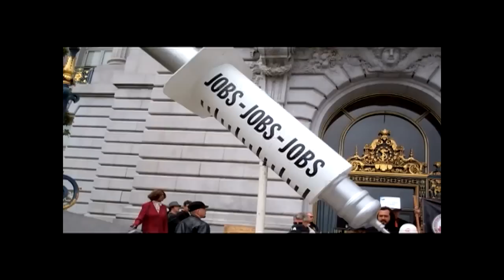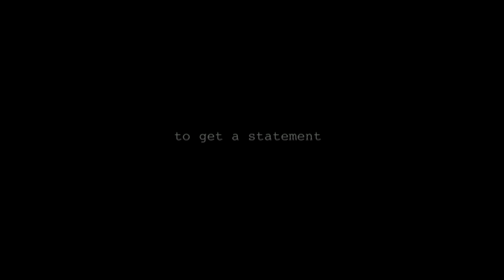San Francisco CPMC Hospital Protest At City Hall - Mayor's Office Absent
Zennie62 San Francisco CPMC Hospital Protest At City Hall - Mayor's Office Absent - vlog produced by Zennie Abraham Zennie62 Blog - youtube video